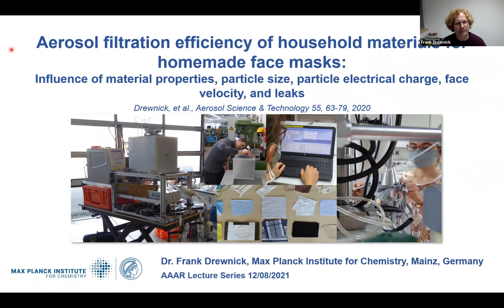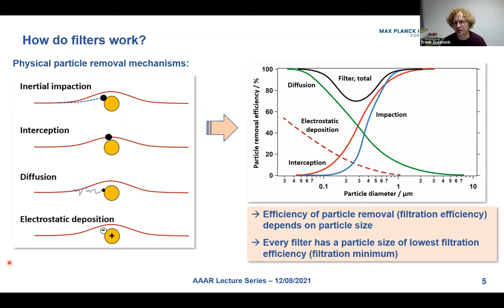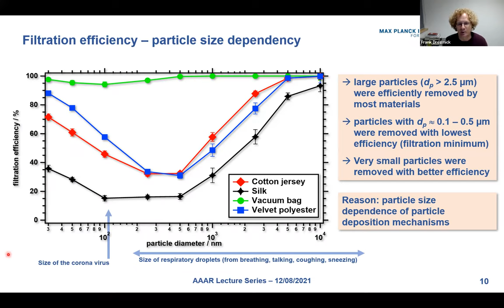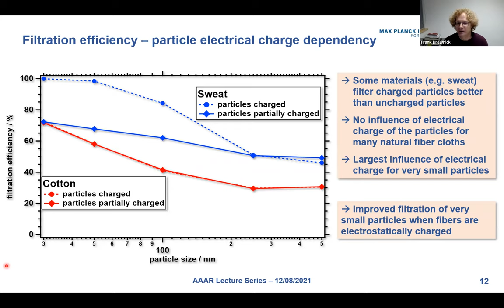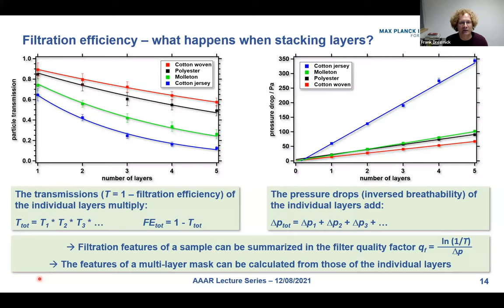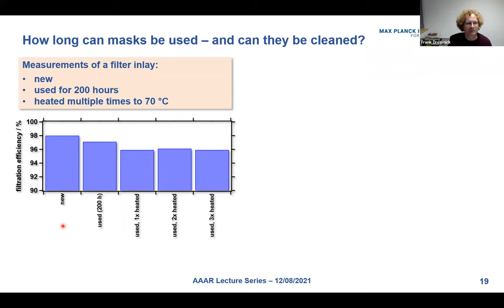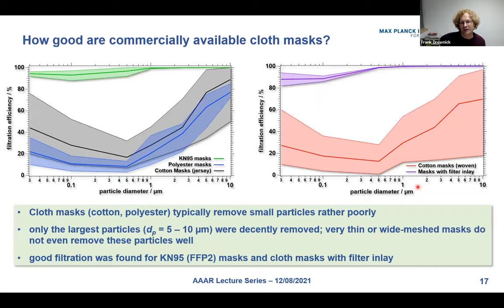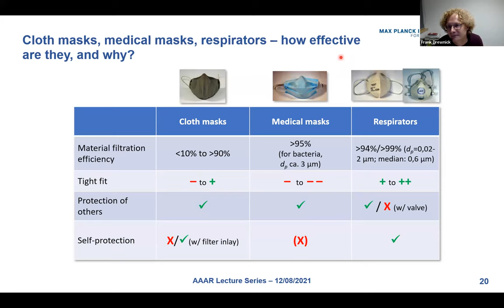AAAR Lecture Series | Aerosol Filtration Efficacy of Household Materials for Homemade Face Masks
Hosted by the University of Illinois Urbana-Champaign AAAR Student Chapter on December 8, 2021, this Lecture Series session featured Frank Drewnick of Max Planck Institute for Chemistry discussing their Aerosol Science & Technology Journal article "Aerosol filtration efficiency of household materials for homemade face masks: Influence of material properties, particle size, particle electrical charge, face velocity, and leaks".